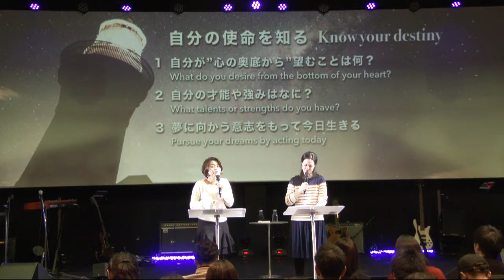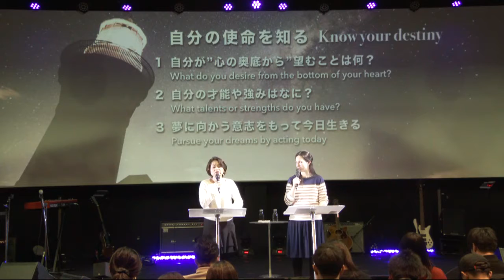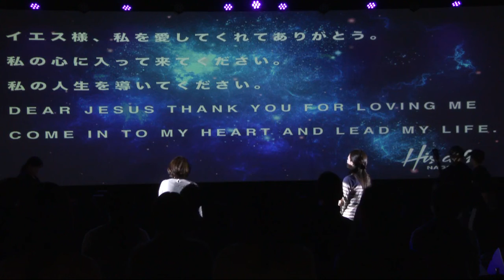パウロ 夢を握る Paul Taking a hold of the dream Wed 15 01 18